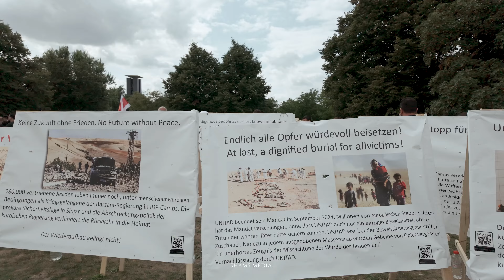03.08.2024 Roja Biranina Fermana Shangale